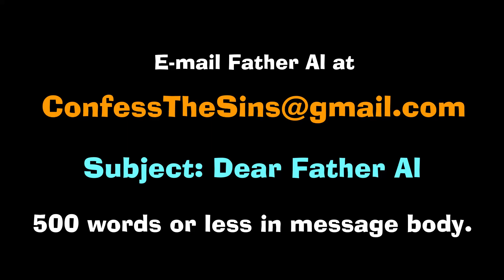Confessions from the Quarantine S02E77 Teaser : Get Common Sense Advice from Father Al - Let Me Help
This week on Confessions from the Quarantine S02E77:  Confronted by homeless drunken man.  How should one react?

Find out Father Al’s solution, the audience’s solution and everything in between. Watch this episode and a new one every Saturday.